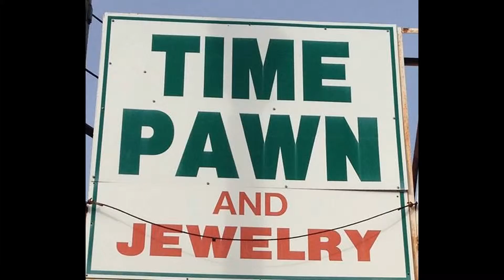Time Pawn Hampton